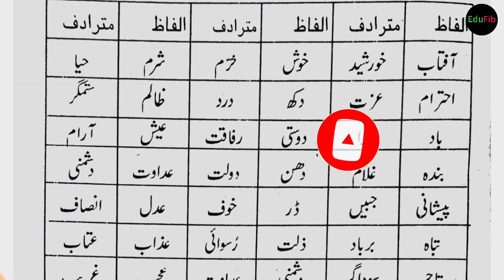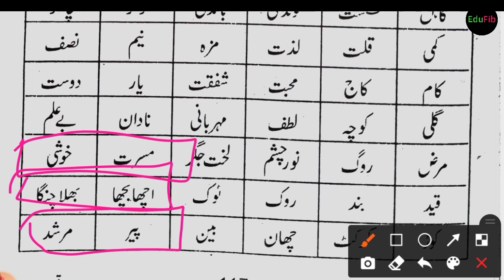CBSE Class 10 Urdu Grammar ||mutradif alfaz ||مترادف الفاظ || Urdu Course-B 2021 Syllabus | Part-2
In this class you will find mutradif alfaz (synonyms word) in Urdu.